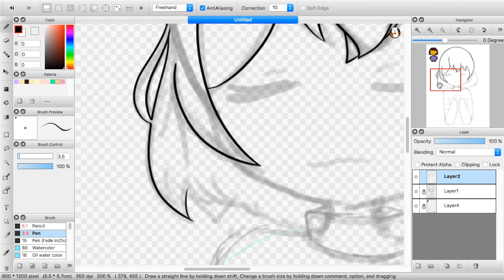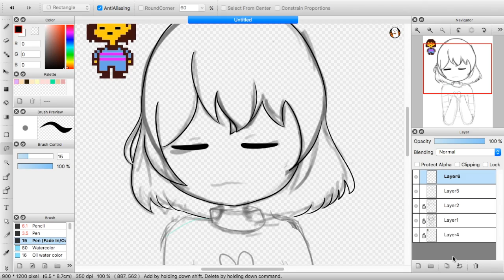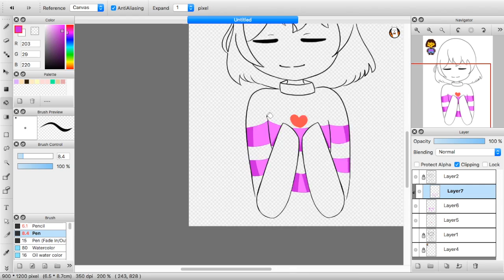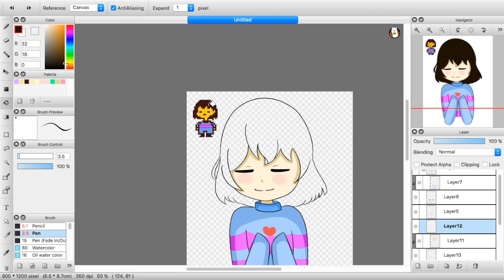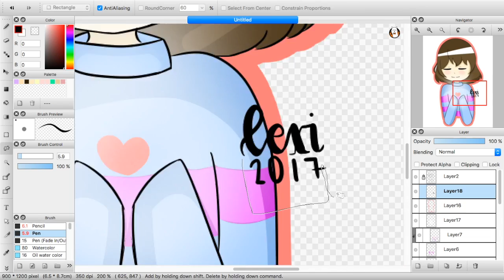Frisk [SpeedPaint]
:D